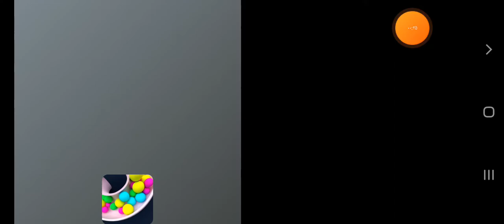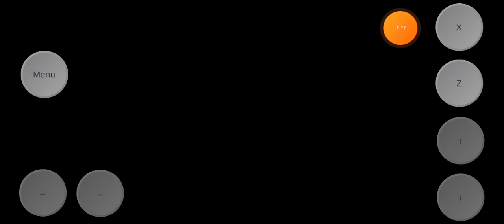wow this game is so fun 💙💛